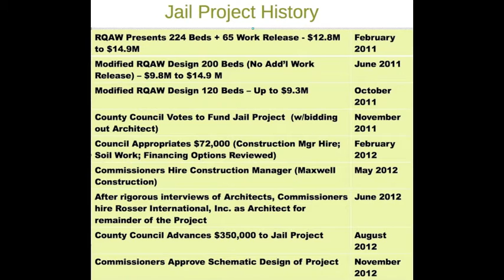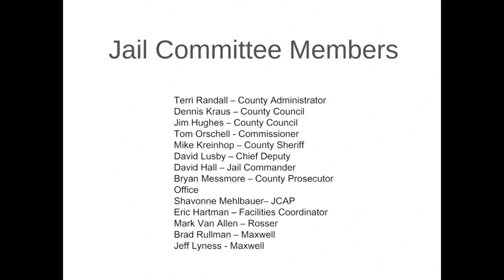Dearborn County Jail Design Presentation 11 26 12 Part Two History, Committee